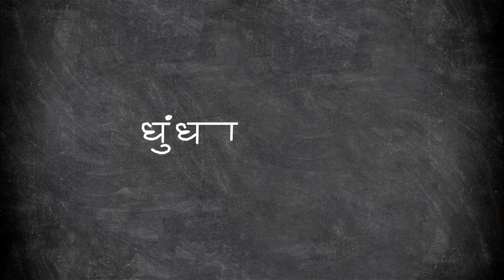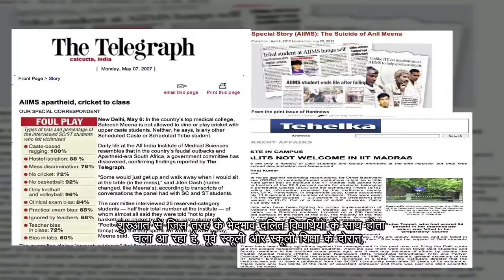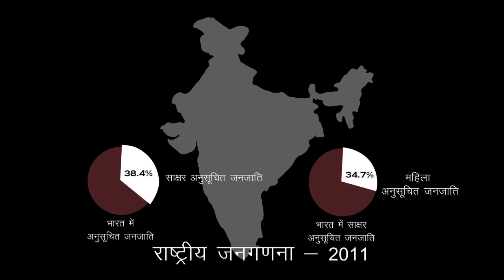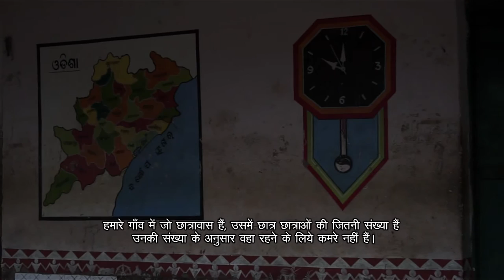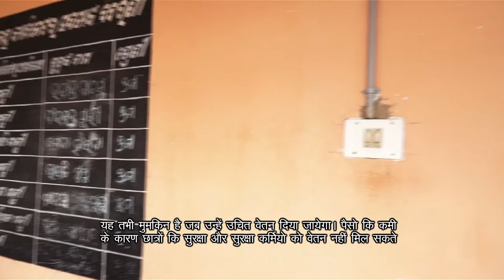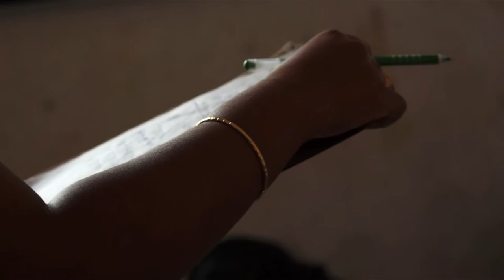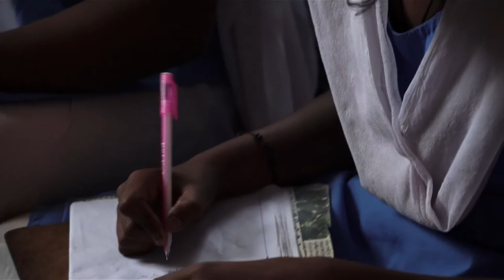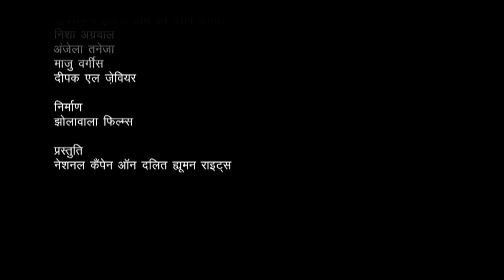Dhoondhle akshar- NCDHR